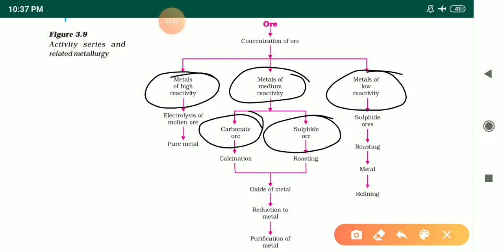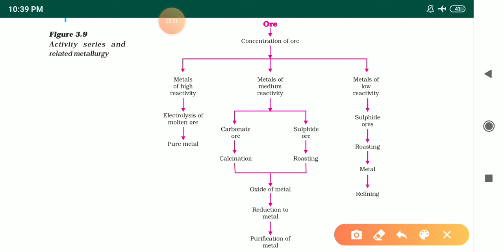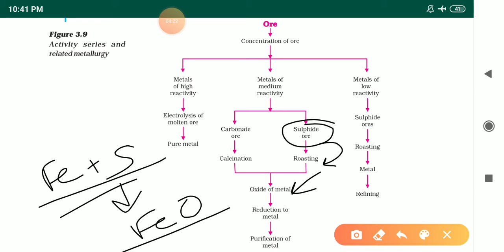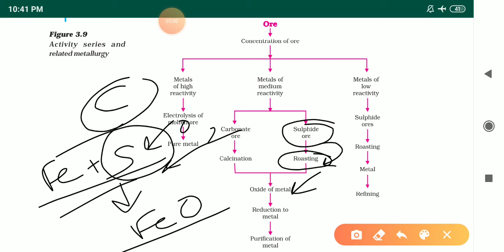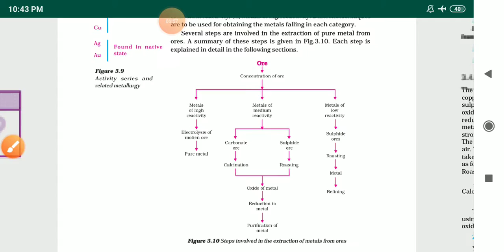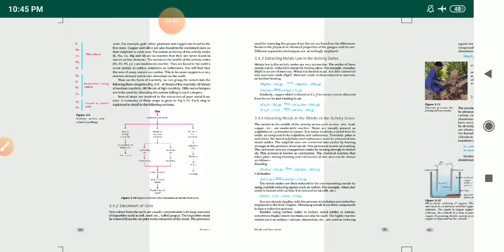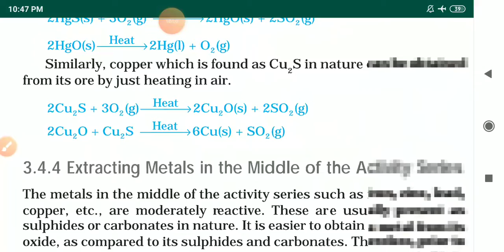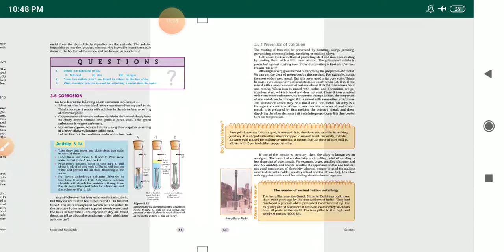Class 10th chapter 3 science (part7)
Metals and non metals(chemistry)by Namita madam